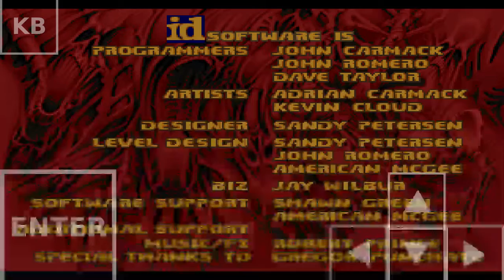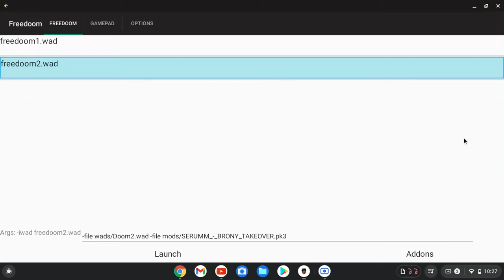SERUMM Devlog 1: Lotsa stuff, and it's compatible with freedoom ANDROID!